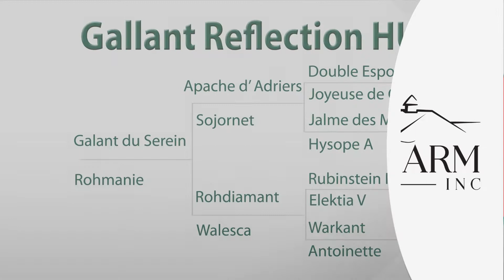Gallant Reflection- Zweibrucker Stallion Approved AHS/ARS, GOV, Westfalen, & sBs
A handsome stallion with an abundance of charm, Gallant Reflection was Reserve Champion of his 70-Day Stallion Testing with an overall score of 127 points. He was the USEF Six-Year-Old National Champion and placed in the Top 6 at the USEF Developing Prix St. Georges National Championships. In 2018, Gallant Reflection ranked in the Top 10 for the USDF Horse of the Year standings for Intermediate II.

His sire, Galant du Serein, competed at the Olympic Games, World Equestrian Games, and World Cup Finals. This pedigree includes French blood which offers a much needed outcross option for many mares. Gallant Reflection adds elegance, a beautiful expression, and good elasticity. He can complement a wide variety of mares and with a strong jumping aptitude and excellent technique can cross-over to the hunter market as well.

Fully approved AHS, ARS, GOV, Westfalen, and sBs.